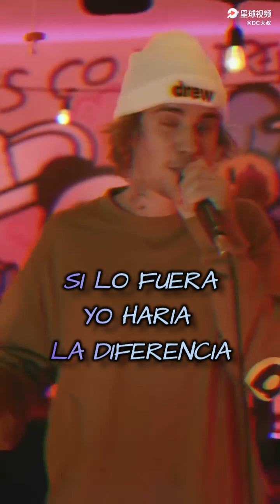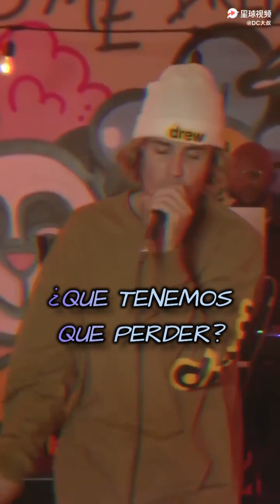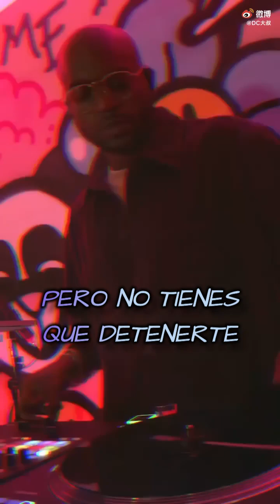Justin Bieber Swap It Out Sub Español (Journals Live)